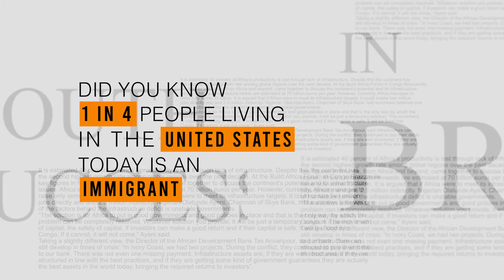Ana Victoria López | Kounsel Live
Ana Lopez will come on live to talk about Family-based immigration, family petitions, requirements, and sponsorships.

You can join the event on our Facebook page, Youtube Channel, LinkedIn page, or our Twitter account!

Event Date: December 17th, 2021

Time: 1:00 PM MST (12:00 PM PST - 2:00 PM CST - 3:00 PM CST)